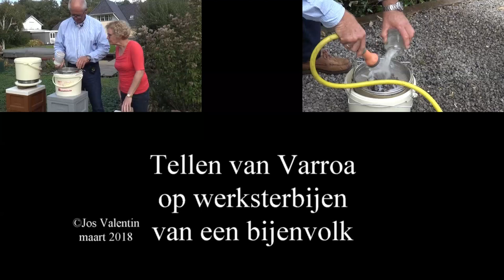Hoe kan een imker bepalen hoeveel mijten er op de werksters in het volk aanwezig zijn?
Bijen hebben last van de Varroamijt. We zoeken naar volken die zelf de besmetting te lijf gaan en hun broed proberen vrij te houden van de Varroa mijten (VSH prestatie van een volk). Een belangrijke activiteit bij dat onderzoek is het tellen van mijten in een volk om de mate van besmetting te kunnen vaststellen. In deze video geven laten we zien hoe een imker nauwkeurig (en onderling vergelijkbaar) kan vaststellen welke Varroa besmetting zijn volken hebben.